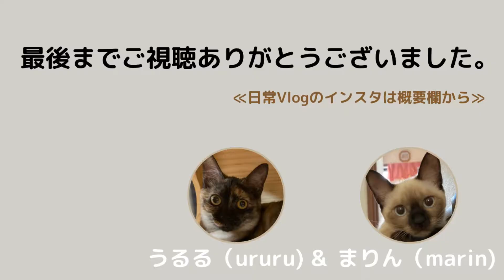【サビ猫♀シャム猫♀】足長を自慢するシャム猫｜同じ場所で喧嘩したり、遊んだり、くっついたり…｜狭い電子レンジの上で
（2021/5/25-27)
猫を飼ってみて分かること、手足が長い、水晶が丸くて透き通っている。

ソファの同じ場所で、喧嘩したり、アンモナイトの様にくっついたり、遊んだり。

うるるはまりんにくっつきたい病？
狭いスペースに割り込んできます。